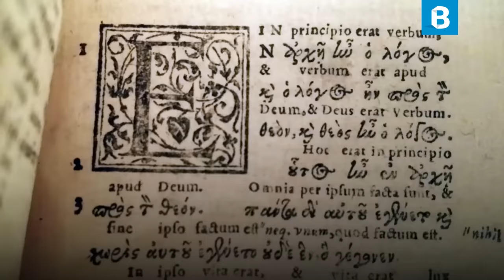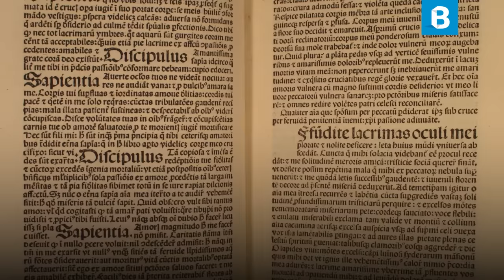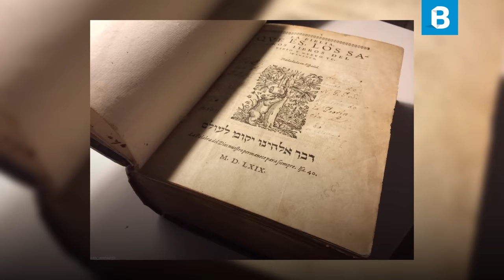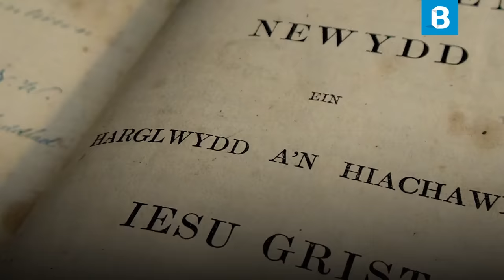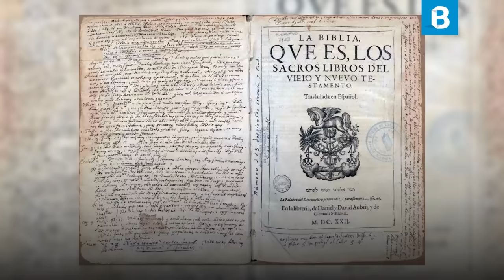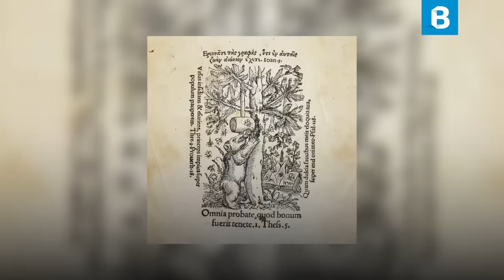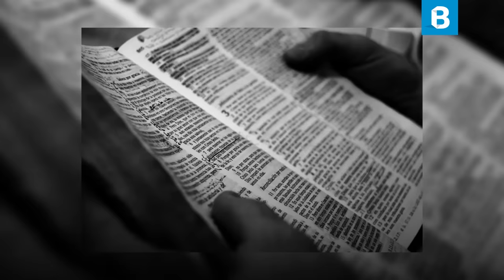CASIODORO DE REINA: Pastor, erudito y TRADUCTOR de la Biblia al español | BITE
Casiodoro de Reina nació en Montemolín, España en 1520. Siendo muy joven ingresó como monje en el monasterio de San Isidro del Campo en Sevilla, que pertenecía a la Orden de los Jerónimos.

La lectura de la Biblia y de libros luteranos le llevó a él y a otros monjes, entre ellos Cipriano de Valera, a abrazar las ideas de la Reforma Protestante que se estaban propagando por toda Europa.

Pero la Inquisición fue alertada sobre estos monjes rebeldes, así que en 1557, Casiodoro y doce frailes más tuvieron que darse prisa para abandonar España.

No se sabe el medio de transporte ni la ruta, pero lograron llegar a la Ginebra de Calvino, en la que se refugiaban gran parte de los protestante que huían de la persecución. Sin embargo Casiodoro pronto se dió cuenta de que no quería quedarse allí mucho tiempo, debido a sus diferencias con Calvino.

En 1559 decide dejar Ginebra y marcharse a Frankfort, uniéndose allí a una iglesia de habla francesa.

Sin embargo, cuando Elizabeth I asciende al trono de Inglaterra, Casiodoro decide mudarse a Londres. Allí se encontró con otros que huían de la persecución en España. La Corona le permitió el uso de una iglesia. Así Casiodoro dirigió una congregación reformada española en Londres. En esos años, gozando de una relativa tranquilidad, pudo dedicarse a sus labores pastorales y al inicio de su proyecto más importante: la traducción de la Biblia al castellano.

Pero, pese a los años transcurridos desde su salida de España, la Inquisición le seguía los pasos mediante agentes que informaban de cada actividad que realizaba. Por otra parte, sus hermanos protestantes no estaban muy satisfechos con su pensamiento abierto y tolerante.

En 1563 fue acusado del delito de sodomía. Los acusadores hicieron correr la versión de que Reina había mantenido relaciones sexuales con un hombre antes de su matrimonio. Sospechando del complot en su contra, Casiodoro huyó de Inglaterra en 1564.

Así pues, Reina, acechado en todas partes por los seguidores de la Inquisición y sospechoso de herejía o de peores cosas, vagó durante más de tres años entre Frankfurt, Heidelberg, el sur de Francia, Basilea y Estrasburgo buscando un lugar donde establecerse como pastor en alguna iglesia o como simple artesano, y poder dar así término a la traducción de la Biblia.

Pero antes de asumir cualquier cargo como pastor, Reina debía solucionar el escándalo que había provocado su huida de Londres. Confiado en su inocencia marchó a Londres para someterse a un nuevo juicio. Finalmente se demostró su inocencia, además de salir a la luz un plan de las autoridades de la Inquisición para desacreditarlo.

La injusta persecución de la que fue objeto, no lo detuvo para entregarse en cuerpo y alma a la traducción de la Biblia al castellano.

Después de conseguir financiamiento para el proyecto, continuó la traducción.

Casiodoro de Reina no usó la Vulgata Latina como fuente, que era lo más común para estas traducciones. Para el Antiguo Testamento usó como base el texto masorético hebreo y para la traducción del Nuevo Testamento, Reina se basó en el Textus Receptus, el texto griego editado y publicado por Erasmo de Róterdam, el mismo que usó Lutero en la traducción de la Biblia al alemán.

No fue una tarea fácil. Durante el transcurso de doce años, tuvo que afrontar grandes retos. Reina enfermó gravemente al punto de estar en cama durante casi cinco semanas, el impresor original falleció dejando el trabajo inconcluso y la Iglesia Católica Romana le amenazaba constantemente haciendo todo lo posible para que ese temido libro no entrara en España.

Pero a pesar de estos inconvenientes, el 24 de Junio de 1569 la obra culminó con la impresión de 2,600 ejemplares. La llamaron “La Biblia del Oso.” Llamada así por la ilustración en su portada de un oso que intenta alcanzar un panal de miel colgado de un árbol.

En el año 1585, las tropas españolas tomaron la ciudad de Amberes y obligaron a los protestantes a abandonar la ciudad. Ante tal situación, Reina viajó a Frankfurt, pero allí no se le concedió el permiso para ejercer como pastor y, por tanto, se vio obligado a trabajar comerciando con telas y sedas.

En 1593 fue oficialmente nombrado pastor de la iglesia de Frankfurt. Pero su labor pastoral no duraría mucho tiempo puesto que ocho meses más tarde, en marzo de 1594, falleció.

CIBERGRAFÍA

SÍGUENOS